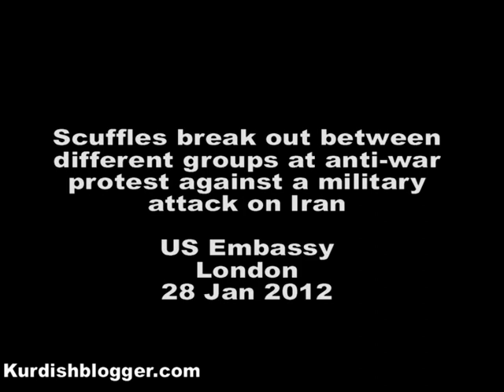Scuffles at anti-war protest against Iran war in front of US Embassy in London 28 Jan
A protest organised by anti-war movement in the UK turned into chaos after some Iranian protesters wearing green t-shirts decided to move towards the stage in order to be able to convey their messages to the people which was :"No War, No Islamic Republic, London live Iran and Freedom"